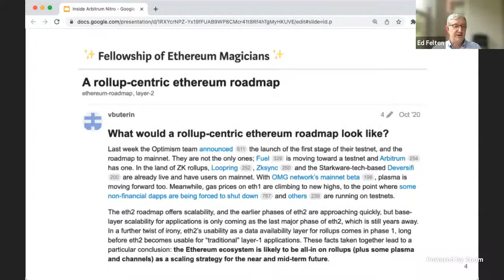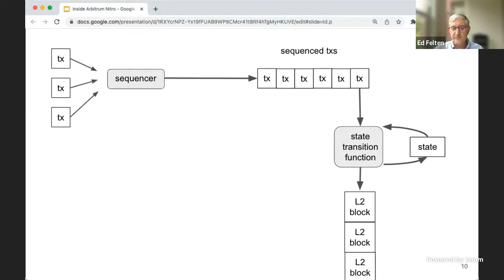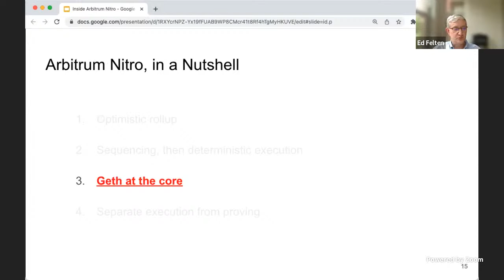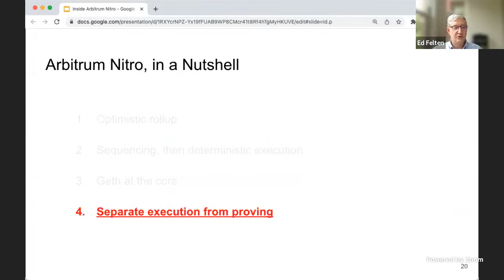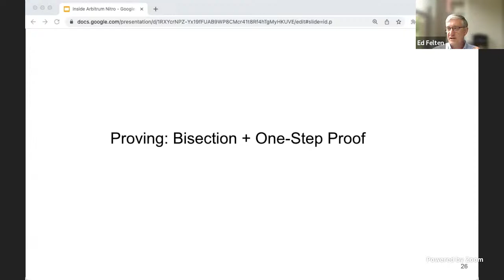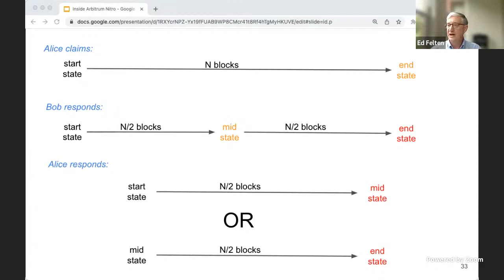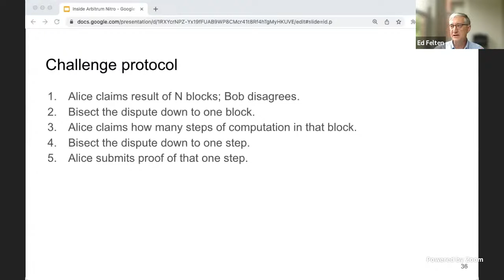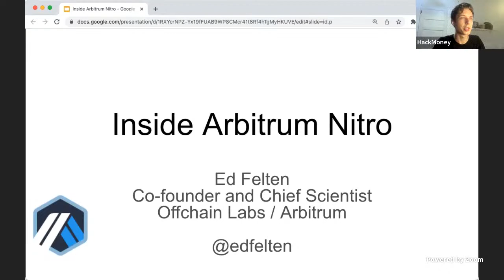Arbitrum Inside Arbitrum Nitro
Join Ed Felten from Arbitrum for a workshop titled, "Inside Arbitrum Nitro"

This workshop is part of HackMoney 2022, a three-week virtual hackathon that will feature hackers, mentors, enthusiasts, sponsors and speakers who are all gathering online May 6 through May 27th, 2022 to help build the future of finance.